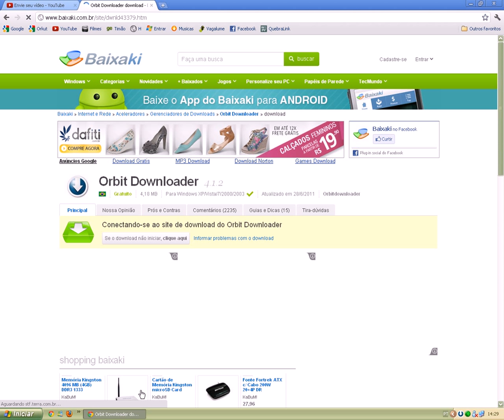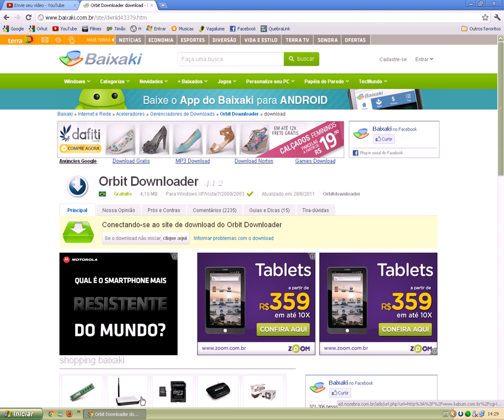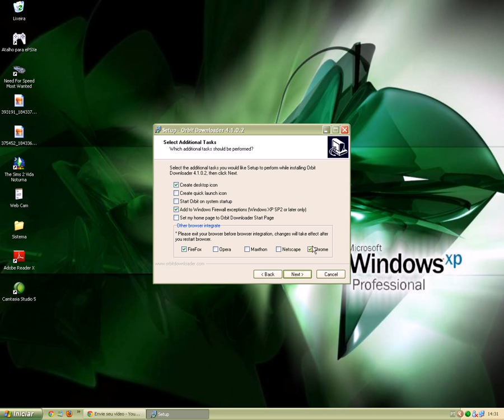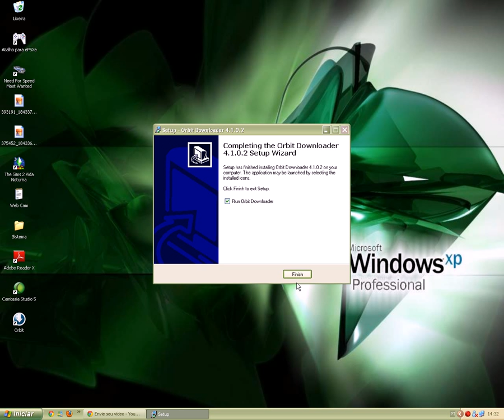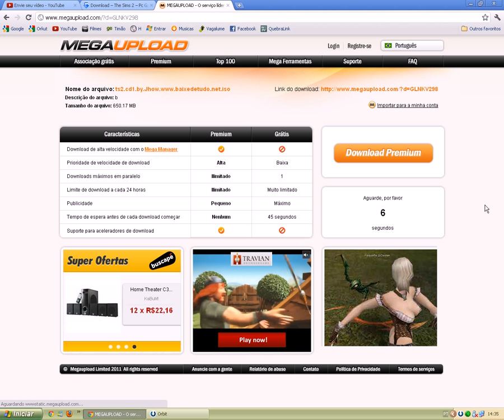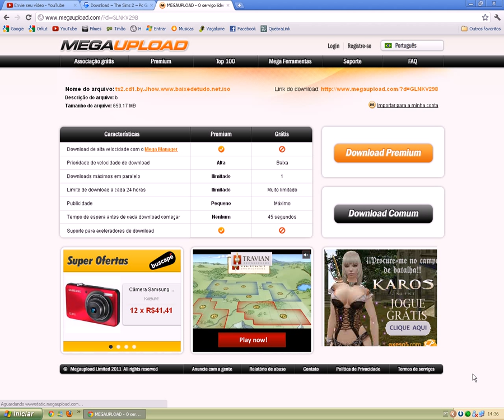Acelerador de Download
Não Esqueça de Acessar Nosso Blog = aulasplay.blogspot.com